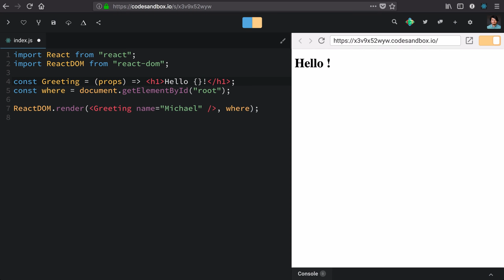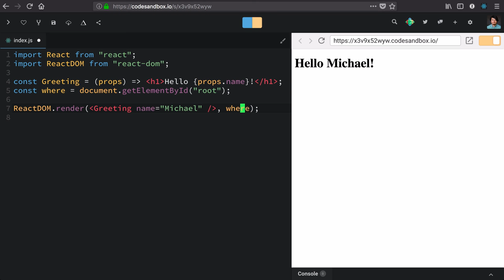essential react 6